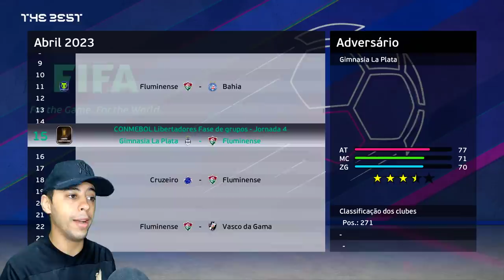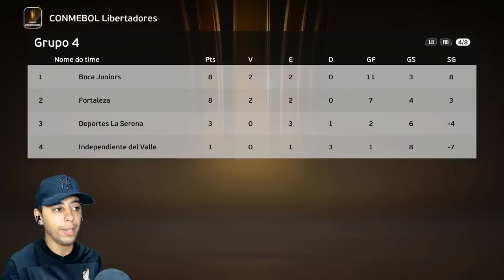GARRA ENFIM REVELA SEU NOME😱 E PRESIDENTE PERDE A PACIÊNCIA COM O TIME! - Rumo Goleiro #24